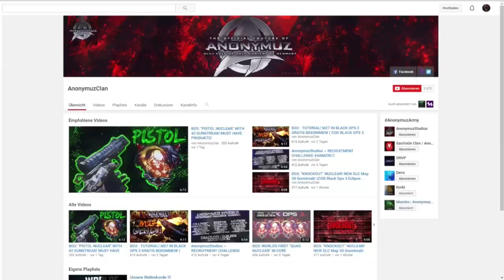BO3: WORLDS FIRST "DOUBLE NUCLEAR" WITH FFAR! ( BLACK OPS 3 DOUBLE NUCLEAR WITH NEW FAMAS WEAPON! )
WORLDS FIRST "DOUBLE NUCLEAR" WITH FFAR!

▬▬▬▬▬▬▬▬▬ INFORMATIONEN ▬▬▬▬▬▬▬▬▬▬▬

● Video uploaded by AnonymuzClan